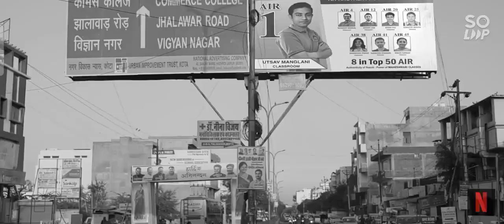Most heart❤️touching part of kota factory season 2#kotafactory#kotafactoryseason2#videoclip#viral